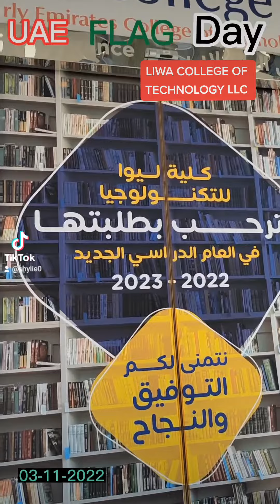UAE FLAG DAY